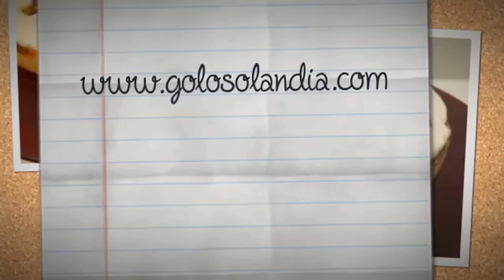COQUITOS CASEROS, 😍🥥😋receta muy FÁCIL y RÁPIDA. Receta # 347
Ingredientes:
250 gr de coco rallado.
250 gr de azúcar.
2 huevos tamaño L.
Opcional: un chorro de leche.